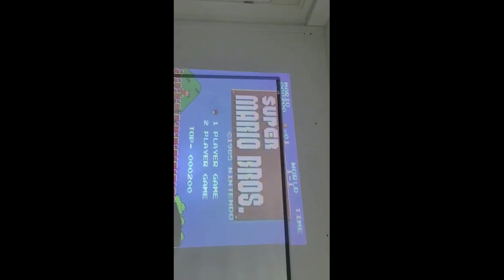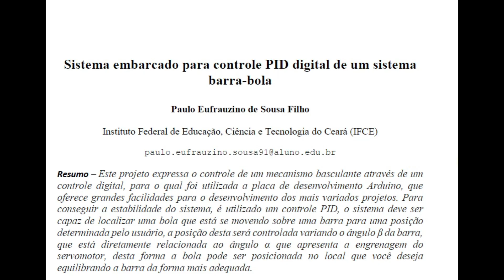Projetos de microcontroladores e sistemas embarcados 1